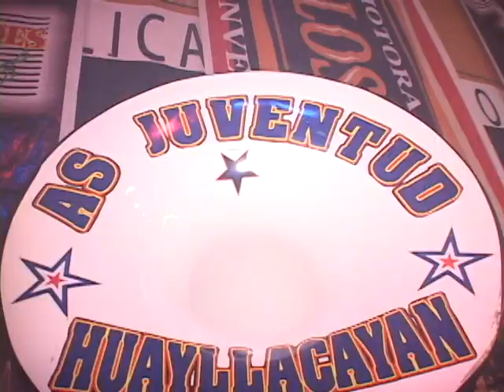BANDA. JUVENTUD HAZ HUAYLLACAYAN 03